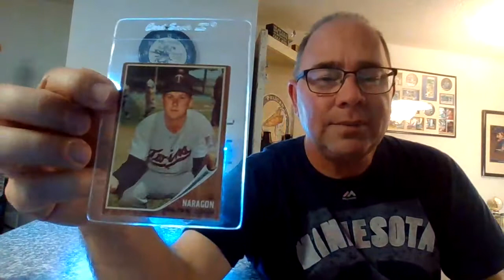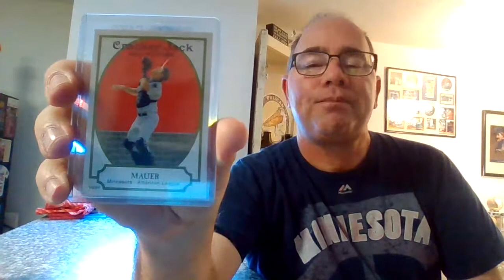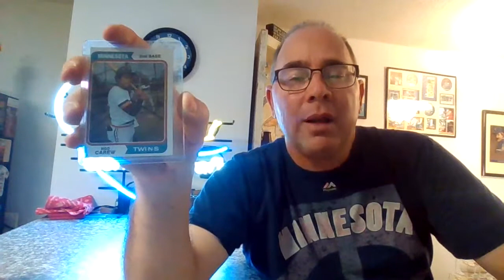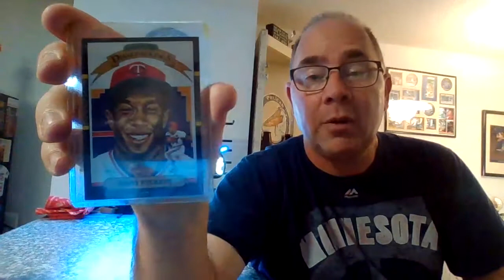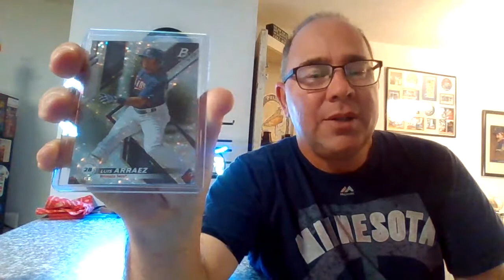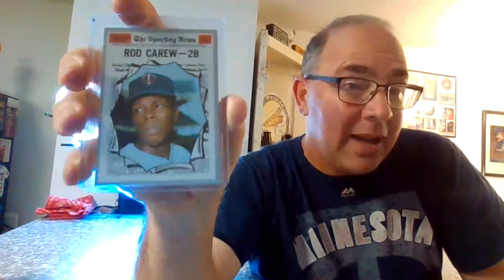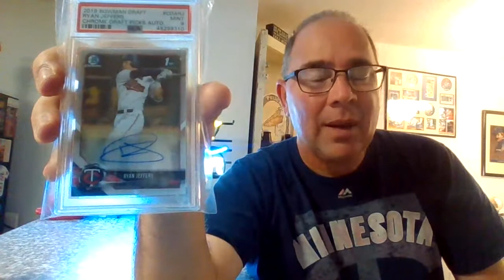Episode 23: Crafts and Cards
Welcome to the Cardboard Pub where I drink a beer and show some cards.  Today I drink a Grindcore from Surly Brewing in the Minneapolis area while listening to some Soul Asylum, a Minneapolis band.  Tonight I show some random Twins cards from my PC.  Cheers!